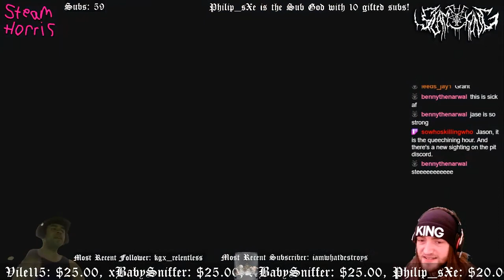A Way Out #04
for more Mills & Boon